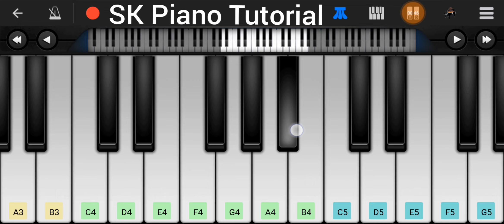App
Query :-
Piano Tutorial Easy
Piano Music